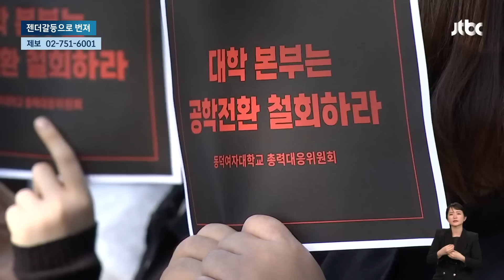동덕여대 침입한 20대 남성…'젠더갈등' 번진 공학 전환 논란 / JTBC 뉴스룸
동덕여대 사태가 점점 커지고 있습니다. 설립자 흉상을 닦겠다고 20대 남성이 무단으로 침입했다가 현행범으로 체포됐고, 동덕여대 총학생회는 취업박람회 집기 등을 파손했으니 3억여원을 물어내란 요구를 받았습니다.

[화면출처 치지직 '쿠죠 야스디록스']